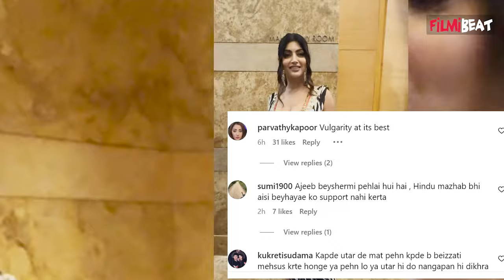Akanksha Puri ने Bombay Times Fashion Week में किया Ramp Walk,इस वजह से हुईं बुरी तरह Troll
Akanksha Puri turns Bold as She Walks the Ramp at  at Bombay Times Fashion Show 2024, Video Viral.Watch Out